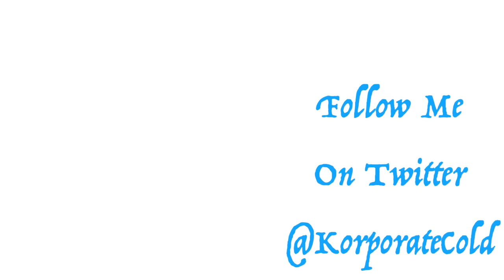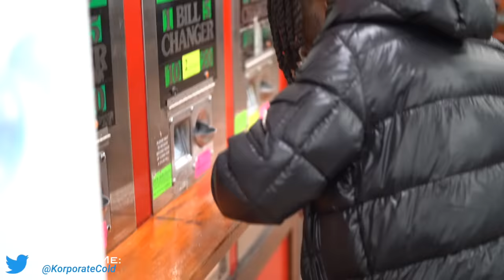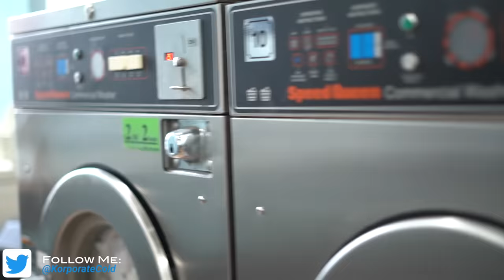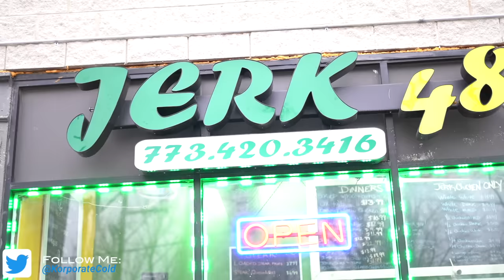BlackChicagoBeLikePart79🤦🏿‍♂️FT. Prince T, Baha Banks, The Sarah Black, & Big Twon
On Gaude🙏🏿